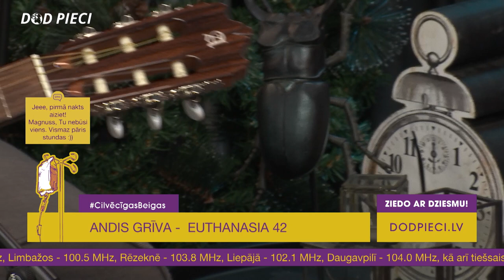Andis Grīva - Euthanasia 42 | Dod Pieci 2019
DOD PIECI!